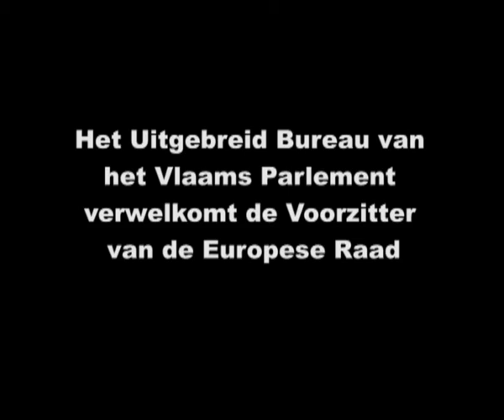40 jaar voorzitters van het Vlaams Parlement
Beeldmateriaal en montage: VRT-archief